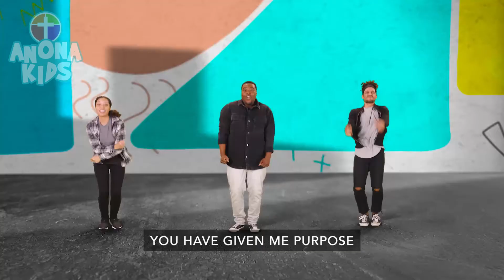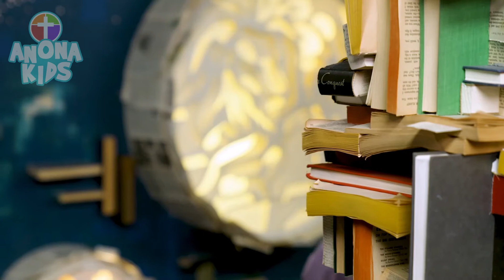Anona Kids Ministry 09-19-21 Ready For Launch: Week 3